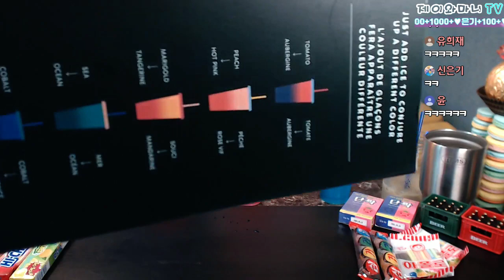☆컵이 차가워지면 색깔이 바뀐다?!(feat.스타벅스)-제이와마니TV☆수다스런 소통 리뷰 언박싱 Review Unboxing Starbucks-cup changing Tumbler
오늘 준비한 언박싱은 품절대란이 발생한
"스타벅스 컬러체인징 리유저블 콜드컵" 입니다~~
매니저님 덕분에 저희도 생겼네요~^^ㅎㅎㅎ

소통이 메인컨텐츠인 먹방입니다~
즐겁게 감상해 주시면 감사하겠습니다~^_^ㅎㅎ

많이 먹고 빨리 먹는 먹방 아닙니다~^_^
즐겁게 밥먹고 소통하는 먹방입니다~~

◆ 월-목요일 PM.11시즈음 생방송 진행.